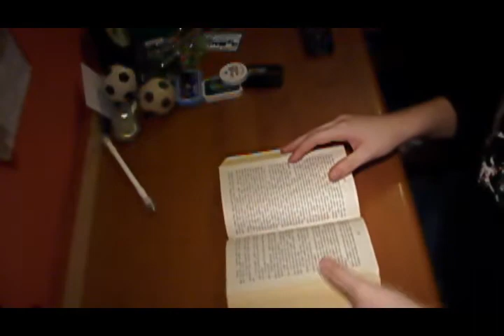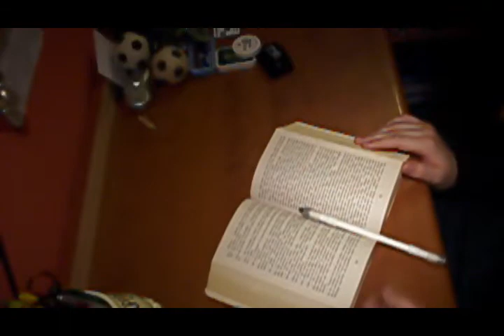Karolnovy&Cienki vs. ShaiiboN&Kolczak [Double Cup - Round 2]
high contrast - kiss kiss bang bang